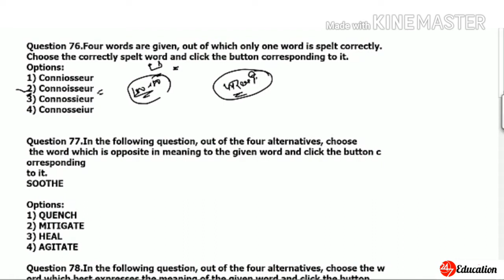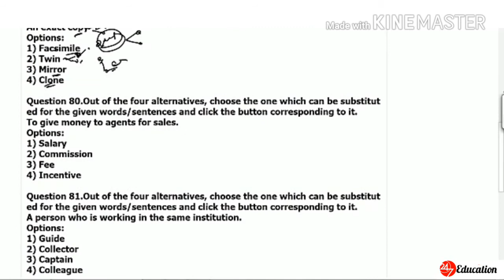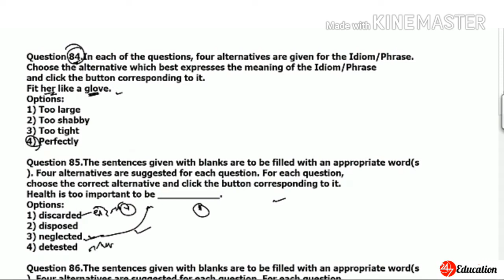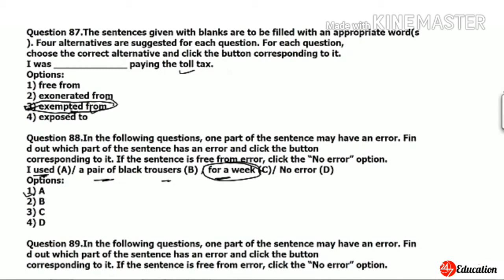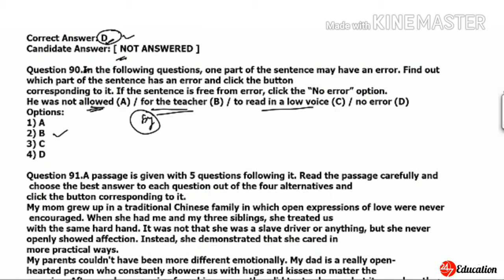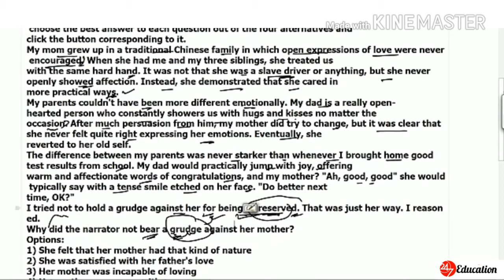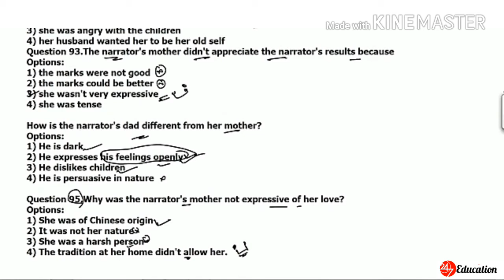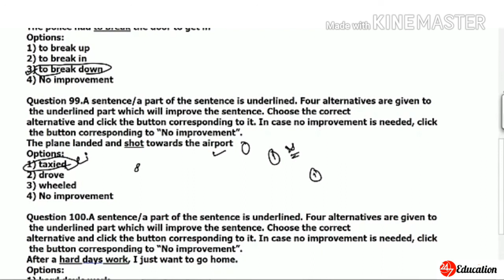SSC CGL 2016 TIER-1 ENGLISH QUESTION PAPERS full explain solution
SSC CGL 2016 TIER-1 ENGLISH QUESTION PAPERS full explain solution 27August set-2